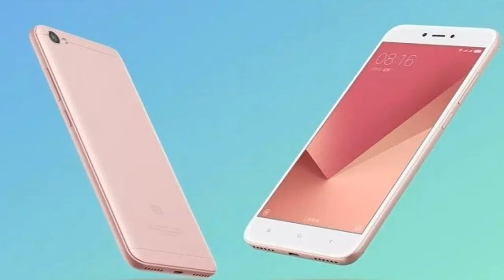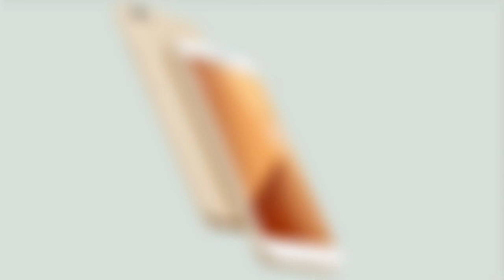Xiaomi Redmi 5A | Over 5 Million Sold, Price & Specs Review 2017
Xiaomi Redmi recently released their new smartphone Xiaomi Redmi 5A. Redmi 5A gets Over 5 million sales on only first day. Xiaomi Redmi 5A is a low price/budget phone. Redmi 5A coming with 3GB Ram & other Specs.

Xiaomi Redmi 5A Key
Features:
Display
IPS LCD 5.0"
Android Os v7.1.2 (Nougat)
Camera
Front 5MP (1080p)
Rear 13MP (Phase Detection Autofocus)
Chipset
Qualcomm Snapdragon 425
Processor
Quad-core 1.4 GHz Cortex-A53
Storage
Ram 2GB/3GB
Internal 16GB/32GB
MicroSD Upto 256GB
Battery 3000mAh
Colors
Gold, Dark Gray, Rose Gold, Blue
Others
Active Noise Cancellation
Price
US $130 (Expected)
Rs. 5,990 (Expected)
Release On
7th December 2017